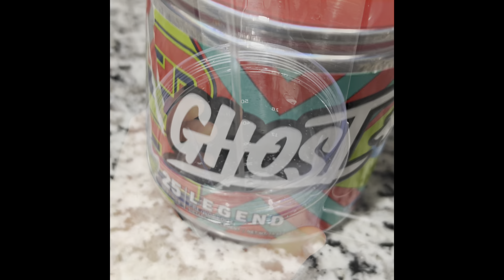ASMR Morning in my Life 🌞 (Vlog, Whispering)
hey everyone! hope you are all doing well. my uploading schedule has been a bit off lately due to me being so busy, but here’s a video for you that I forgot I had, I recorded this for tiktok so the format is weird sorry!! Hopefully the whispered voiceover is relaxing, and you guys said you wanted more vlogs so here ya go! Enjoy 😊